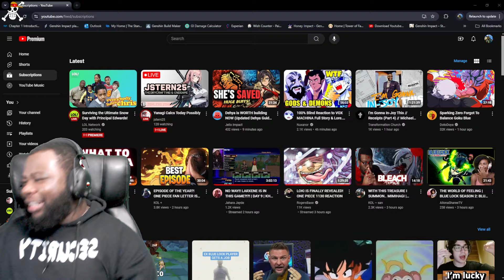THIS IS A BOP! Rappa Trailer — "No Dazzle, No Break" | Honkai: Star Rail Reaction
Ok ngl this slaps!